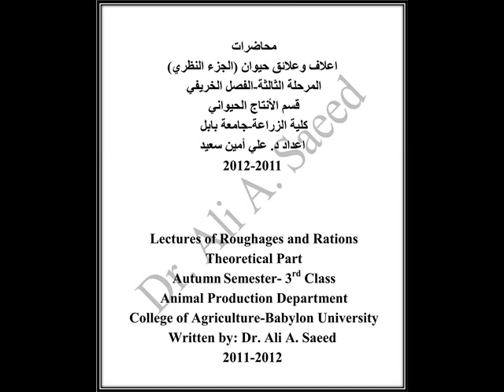كتاب محاضرات أعلاف وعلائق نظري- إعداد د علي أمين سعيد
د.علي أمين سعيد: "كتاب محاضرات أعلاف وعلائق (الجزء النظري)"، المرحلة الثالثة، قسم الإنتاج الحيواني، كلية الزراعة، جامعة بابل، العراق، 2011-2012.